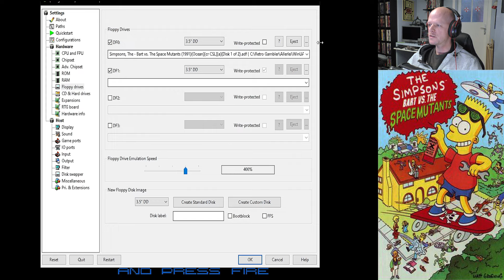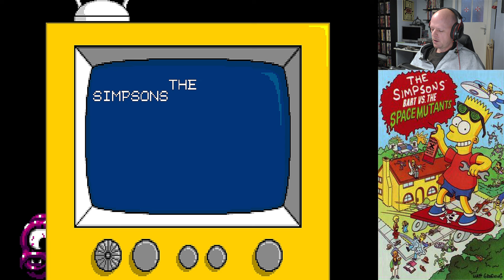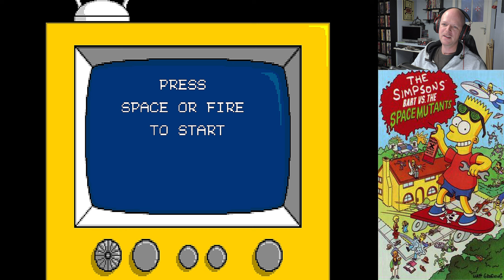The Simpsons: Bart vs. the Space Mutants (Amiga) "Schau ma mal" Quickie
Viel Spass!